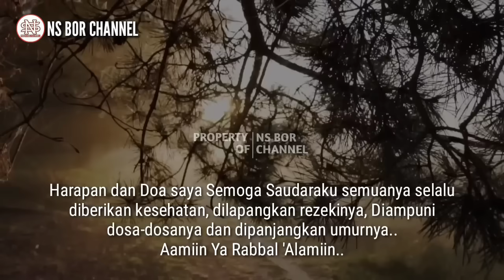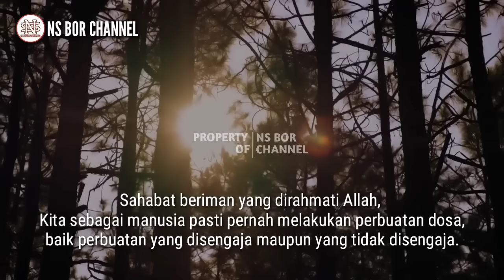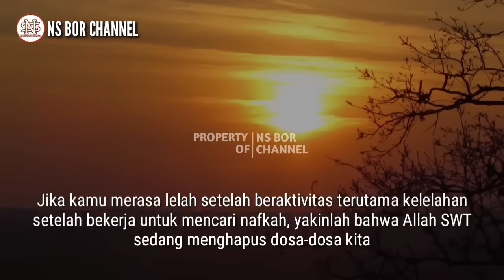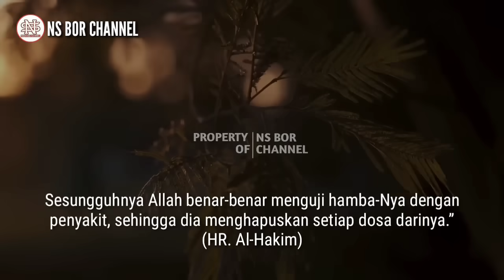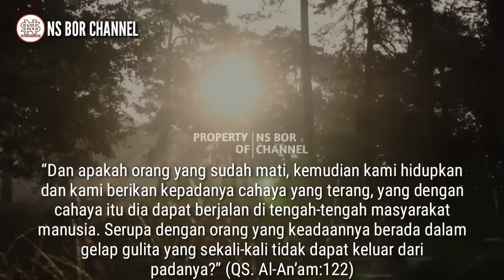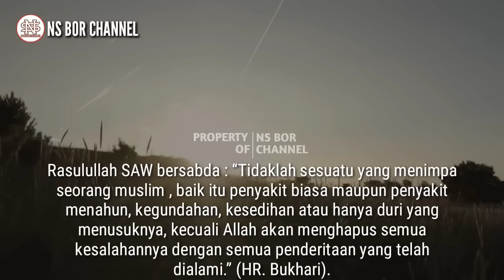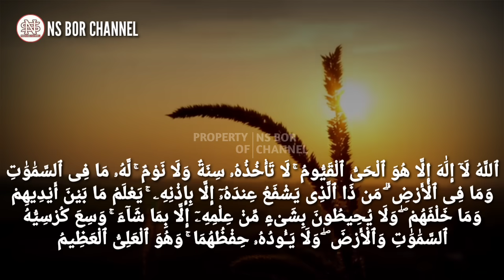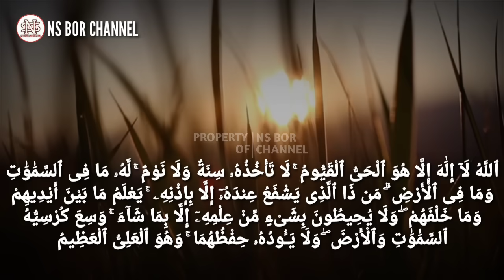KITA WAJIB BERSYUKUR !! Inilah 5 Tanda Jika Allah Sedang Menghapus Dosa - Dosamu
Kita sebagai manusia pasti pernah melakukan perbuatan dosa, baik perbuatan yang disengaja maupun yang tidak disengaja.
Dosa dan pahala yang kita dapat akan menjadi amalan kita nanti ketika kita sudah meninggal dunia dan akan ditimbang amalan dosa dan pahala yang sudah kita dapat.
Jika amalan dosa kita lebih berat maka kita akan masuk neraka, sedangkan jika amalan pahala kita lebih berat maka kita akan masuk surga.
Ketahuilah bahwa Allah SWT Maha Penyayang kepada setiap hamba-Nya, maka dari itu Allah memberikan kesempatan untuk selalu bertaubat, agar Allah menghapus dosa-dosamu dan Allah memaafkan kesalahan-kesalahan hamba-Nya.